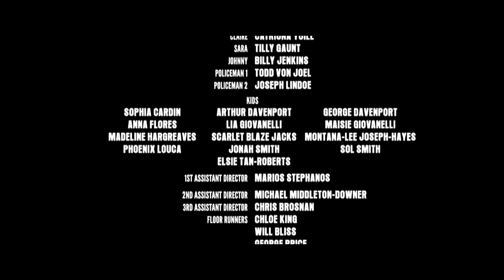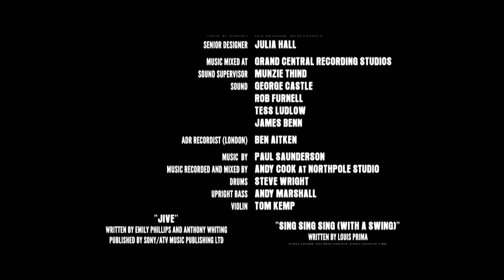CHICKEN / EGG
A short film Written and Directed by James D'Arcy. Starring Max Fowler, Nikolaj Coster-Waldau and Hayley Atwell. Produced by Sam Tipper-Hale